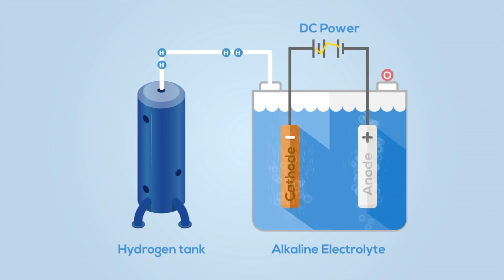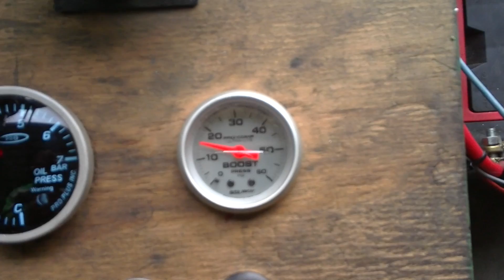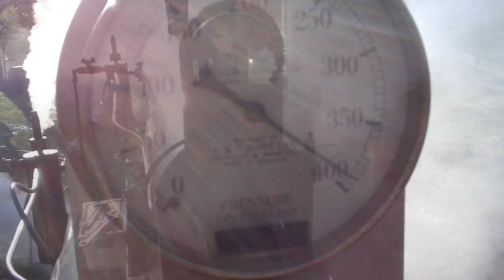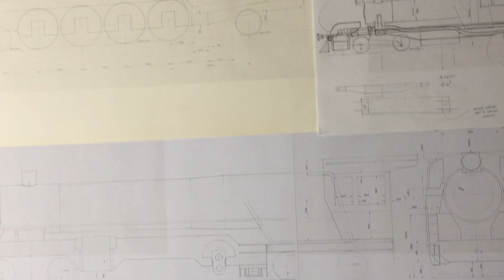Sam's Journey to Modern Steam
Many of you have been wondering how I came to be building a modern steam locomotive, and why. Fortunately, I captured some of my journey on camera which I have compiled in this video to help tell you the story.

A special thank you to Gil Lehmann for helping me write the script for this video.